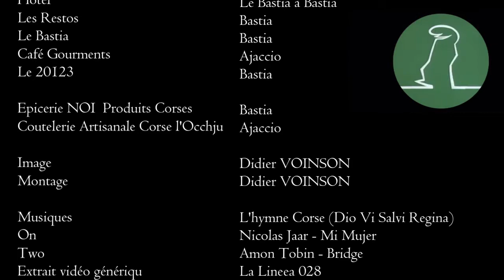Vacance en Corse - Novembre 2022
Corsica novembre 2022
by Didier VOINSON